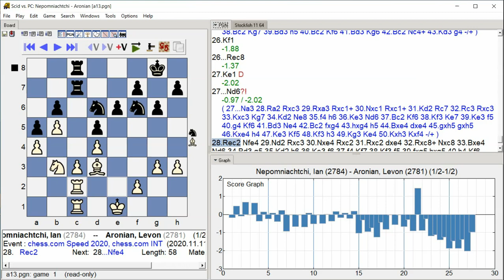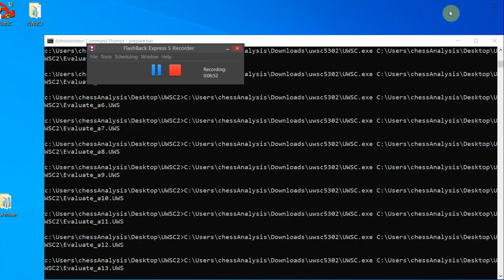Nepomniachtchi, Ian Aronian, Levon, chess com Speed 2020, Round 1 25